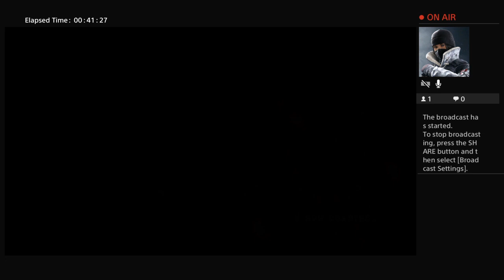Chilling open chat - Chapter 6 with Mozie